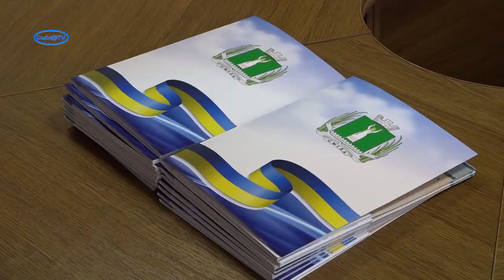Подяка соціально відповідальним підприємцям міста